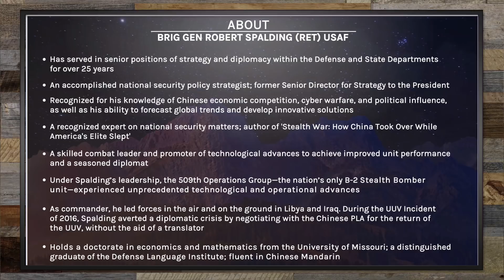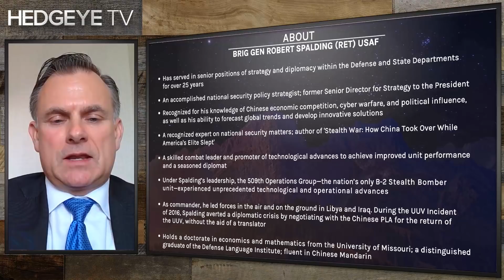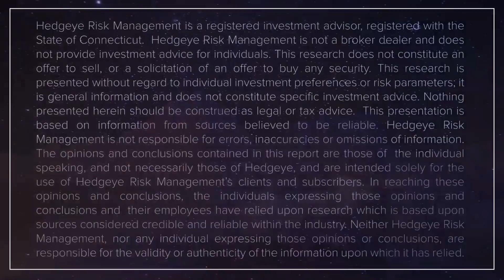Robert Spalding: "Geopolitical Risk Rising: Stealth War With China" (Hedgeye Investing Summit)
***This webcast originally aired live at the Hedgeye Investing Summit on Hedgeye.com on October 16, 2019***